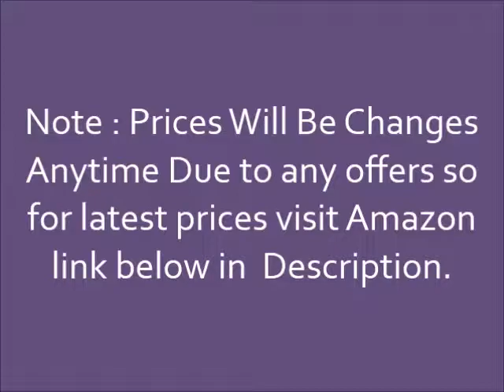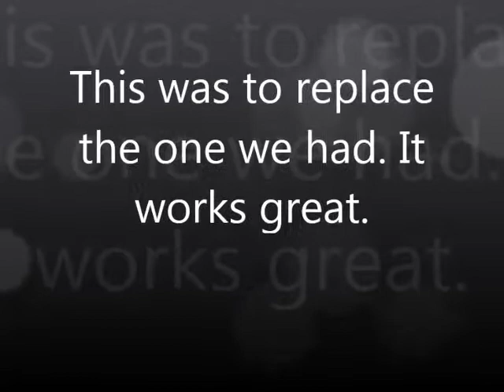Best Tank Pump Combination System - Little Giant WRSC 6 Reviews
See Best Tank Pump Combination System - Little Giant WRSC 6 Reviews

Thanks
Admin